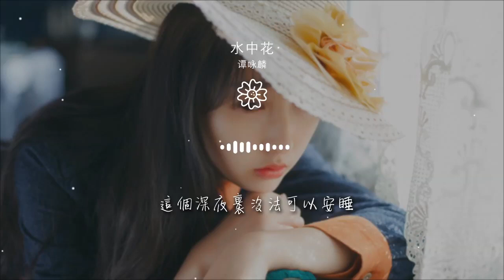水中花 - 譚詠麟『這個深夜裏沒法可以安睡』【動態歌詞Lyrics】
譚詠麟

00:00 水中花 (Live) - 譚詠麟 (Alan Tam)
00:06 詞：簡寧
00:13 曲：簡寧
00:20 編曲：劉以達
00:26 這個深夜裏沒法可以安睡
00:32 臥看天空灑淚任寒風吹

00:40 冰冷的夢裏沒法跟你相聚
00:46 也許心裏的淚未能抹去

00:53 緣分讓我去握碎彼此相愛太苦累
01:00 不想跌進這火堆但願忘懷甜夢裏
01:07 還是讓我去面對儘管加上我的罪

01:14 絲絲溫馨的發堆我願來佔據

01:21 如倒影水中的鮮花
01:24 只可看看未能摘去
01:28 如飄於風中的花香
01:31 虛虛渺渺淡然逝去
01:34 然而讓我見着你不想多次去躲避
01:41 風風雨雨我都不畏懼但求共醉

02:16 緣分讓我去握碎彼此相愛太苦累

02:23 不想跌進這火堆但願忘懷甜夢裏
02:29 還是讓我去面對儘管加上我的罪

02:36 絲絲溫馨的發堆我願來佔據

02:43 如倒影水中的鮮花
02:46 只可看看未能摘去
02:50 如飄於風中的花香
02:53 虛虛渺渺淡然逝去
02:57 然而讓我見着你不想多次去躲避
03:03 風風雨雨我都不畏懼但求共醉

03:11 這個深夜裏沒法可以安睡
03:17 臥看天空灑淚任寒風吹

03:25 冰冷的夢裏沒法跟你相聚
03:30 也許心裏的淚未能抹去

03:38 啦

04:03 但求共醉